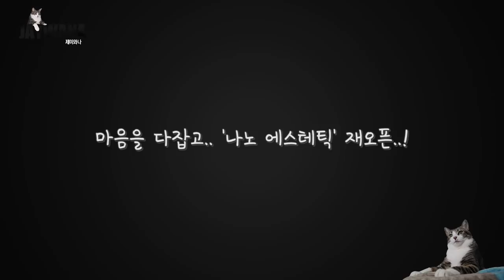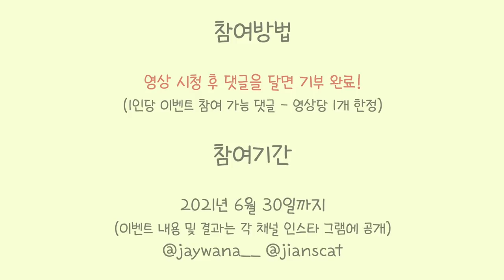안보면 진심 손해라는 고양이 전용 에스테틱! 그러나 예상치 못한 반전이 있는데..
요즘 대세중의 대세라는 '곰돌이숭늉이' 채널의 고양이 에스테틱 영상을 제이와나에서 도전 해봤습니다.
"이것은 오마쥬인가 페러디인가!"

- Profile -
품종 : 코리안숏헤어(고등어태비)
성별 : 남(중성화)
나이 : 10세(2021년 기준)
생일 : 2012년 2월 22일
입양일 : 2015년 2월 17일
특이점 : 순하고 애교가 많음. 스킨십을 좋아함

(BGM)
Track : 잘자요 / 봄이 오나봐요